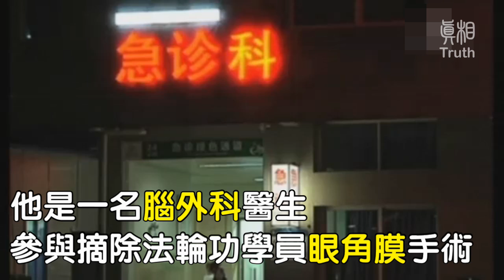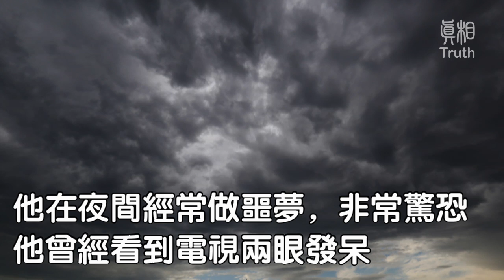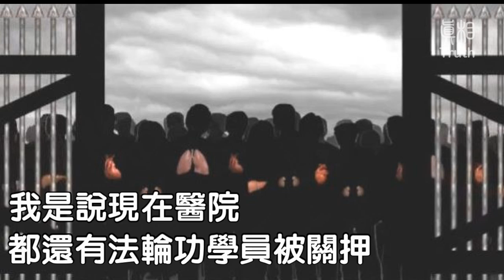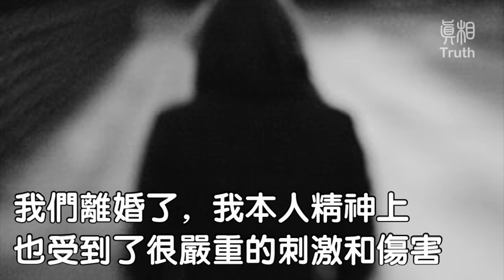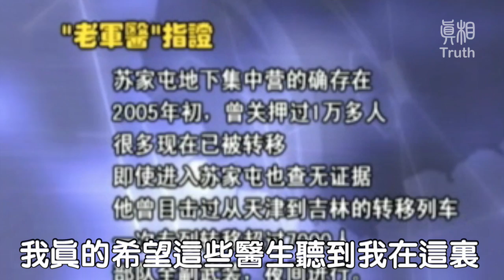曝光活摘器官 第一人，歷史絕不會忘記她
"曝光 活摘器官 開始於2006年3月，一名叫 安妮 的 蘇家屯血栓醫院 的前職工冒著生命危險向國際社會揭開了中共活摘法輪功學員器官的黑幕。

「我的名字叫 安妮，這幾年我一直在逃避滅口中。我的先生當決定不再參與摘除法輪功學員器官手術的時候，曾經遭到某機關的暗殺。我和我的前任丈夫在一九九九年和兩千零四年間在這家醫院工作。他是一名腦外科醫生，參與摘除 法輪功學員 眼角膜手術，包括部分在#法輪功學員 活體上摘除眼角膜。我指證這家醫院發生了大量活體摘取法輪功學員臟器，肝臟和眼角膜等器官駭人罪惡。部分被強行摘取器官的法輪功學員活體被扔進用鍋爐房改建的焚屍爐裏。

我是在兩千零三年年底的時候，知道這件事情的，因為那個時候，我丈夫的精神有些恍惚，他參與的這件事情卻一直沒有告訴我，一直是秘密的進行。他在夜間經常做噩夢，非常驚恐，他經常看到電視兩眼發呆，然後，我或者孩子要是一碰了他的時候，他會大叫，我丈夫有記日記的習慣。他在日記裏有一篇日記是這樣寫的：當這個病人昏迷之後，他用剪刀剪開這個病人的衣服的時候，從衣服的口袋裏掉出來一包東西，他打開一看是個小盒子，裏面有個圓的轉法輪的那個護身符，上面有個紙條，寫著：祝媽媽生日快樂。我丈夫受了很深很深的刺激。我的家人告訴我說，他說你不知道我多麽痛苦，因為這些 法輪功學員 是活的，如從死人身體上摘除器官這還好說，這些人都真的還是活的！我是說現在醫院都還有法輪功學員被關押，我希望這個事情能夠盡快的在國際社會曝光，能夠救活這些還沒有被殺的人。另外我也希望將事情曝光，給我的親人贖罪。

我本人因為無法接受前任丈夫參與 法輪功學員 器官的手術，我們離婚了，我本人精神上也受到了很嚴重的刺激和傷害。若不是我的前夫親口告訴我，他本人參與了器官摘除的這些手術，我真的幾乎不能夠相信這件事情的存在。

我本人不是 法輪功學員，我也沒有那麽高的覺悟，站在這裏說話。但是，這幾年真的，作為一個有良知的中國人吧，我真的覺得很愧疚。我也曾經想把這件事情在中國說出去，但是當我在衛生廳知道好多人也知道這件事情的時候，他們的看法卻和我截然不同，他們說，如果你要把事情說出去，不但你存活不了，你的親人們也不再存活在這個世界上。

這是國家在犯罪，我知道這是國家在犯罪，但憑我一個人的力量，我知道沒有辦法能夠扭轉乾坤，可是我希望有很多醫生會站出來的，我真的希望這些醫生聽到我在這裏，在盡心竭力的去說這麽恐怖的一件事情，他們會有良知。我也希望這件事情能夠盡快的解決。我沒有指責中國，我真的沒有意思去指責中國謝謝！」

正是 安妮 的勇敢和決斷，撕開了中共 活摘器官 的黑幕！歷史絕不會忘記她!

隨著對中共 活摘器官 的殘酷事實的不斷披露，越來越多的國家、團體及個人，都投入到反活摘器官的行列。亞洲，歐洲，澳洲，北美的多國政府陸續通過決議，強烈譴責、堅決制止中共強摘法輪功學員等良心犯器官的犯罪行為！